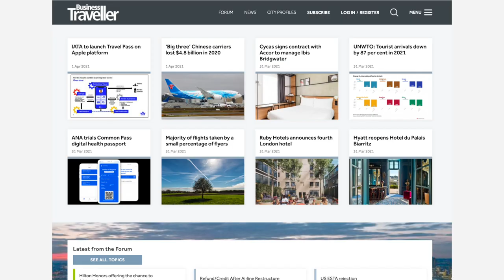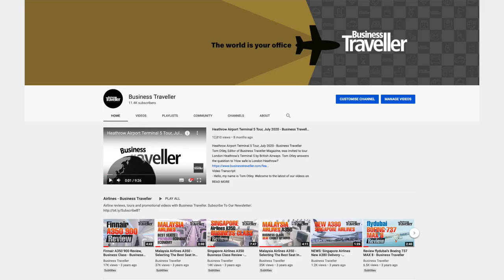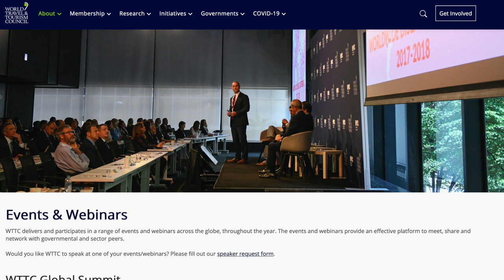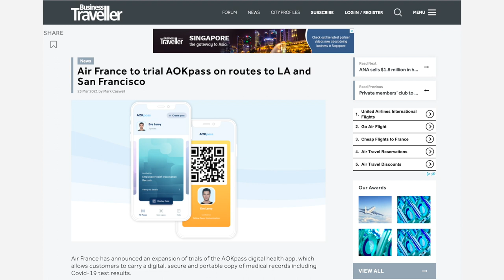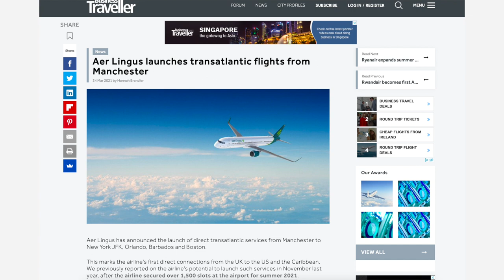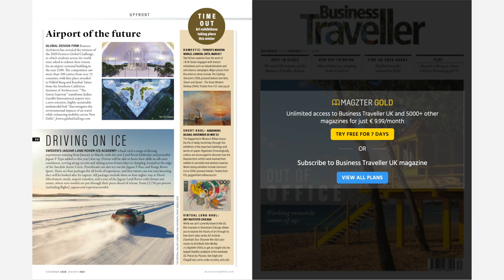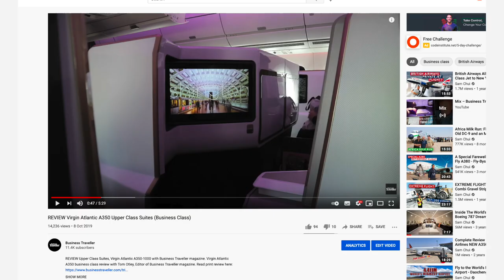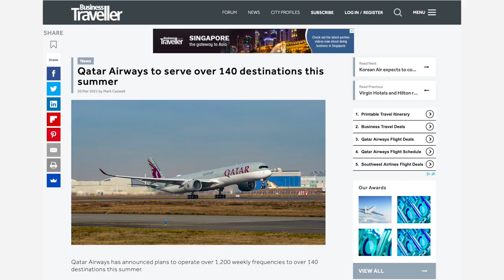MICE Conversations - Tom Otley, Editor Business Traveller magazine - The Dublin MICE Meet Up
MICE Conversations. In this episode we talk with Tom Otley, Editor of Business Traveller magazine in London. Tom normally spends his time travelling, reviewing business hotels, airline seats and airport lounges. Business Traveller also run events for the business travel industry.

From the Business Traveller website: 'Business Traveller is the leading magazine for the frequent business traveller , with 14 editions worldwide — in the UK, US, Asia-Pacific, Middle East, China, France, Germany, Denmark, Hungary, Africa, Russia, Poland, Israel and India, as well as a number of websites.

Launched in the UK in 1976, Business Traveller has become the leading magazine around the world for the frequent corporate traveller. A consumer publication, it is aimed at entertaining business travellers, saving them money and making their travelling life easier. Each edition is packed with editorial on the latest news about airlines, airports, hotels and car rental.' About Tom Otley

Where to find Business Traveller magazine.

Interview recorded Monday 29th March 2021. Business Traveller magazine is a client of TravelMedia.ie. TravelMedia.ie manage the Business Traveller YouTube channel.

Business Traveller magazine, Panacea Media.
41-43 Maddox Street, London, W1S 2PD

Topics and questions, timeline or video chapters.
00:00 - Intro
00:47 - How has the last 12 months been for you working from home?
01:43 - What has Business Traveller magazine been doing during the lockdown?
05:22 - Will the UK be able to travel from May 17th?
08:44 - Who in travel will lead us out of the lockdown, government or industry, e.g. airlines? The US or UK or the EU?
11:51 - Once everyone is vaccinated, will we still have testing? If there is still a testing requirement travel won't open up fully.
16:30 - Will it be business or leisure travel that opens up first?
19:37 - Are you seeing any new trends emerge?
22:47 - Do people now feel it is safe to travel again?
25:41 - Where to find out more about Business Traveller?

Transcript:
- So, hello Welcome to another MICE conversation session. My name is Michael Collins. I run TravelMedia.ie I'm based in Dublin normally and we run the Dublin MICE Meetup which is an outbound event for the MICE industry. Today, I'm talking to Tom Otley. Tom, you can see on the screen beside me here. Tom is the editor of Business Traveller magazine and Tom normally should travel more than I do Tom is based in London and therefore offers us a somewhat unique perspective. Obviously, Tom is not pure to the MICE industry but I think Tom will give us a very good perspective on what is happening. Tom is shaking his head. On business travel, let's say which is very much MICE. So Tom, how are you? Thank you for joining us. How has the last 12 months been for you working from home? I assume that is home at the background.

- It is, it is home, yeah, well, I mean there've been advantages, I suppose, working from home. I did a fair bit of it before when I wasn't travelling but obviously the big thing for all of us has just been the complete lack of travel and that's both transient business travel. So those short trips where you're just going for meetings but also all the big get togethers that were a part, I guess of everyone's calendar. So for, for someone like myself, that was an ITB The Big Travel Fair in March in Berlin. And that was proceeded by the Hotel Investment Conference. We had the Arabian Travel market, World travel market. So all of those sort of larger meetings and conferences and exhibitions and then all the smaller ones as well, which were were very important. They've all, well, they've all gone on to zoom, if they still exist.

- And I should probably warn everybody or flag the fact that we both agreed we'd wear or dress casual today. But Tom being Tom has a quirky sense of humour decided he would put on a shirt and tie. So thank you for that, Tom.

- Well, the top half, is in the quirky bit. It's what I'm wearing on the bottom half which is nothing at all. If it goes badly, I'm just going to move the camera.

- The other thing for the sake of clarity or transparency I should say that my company TravelMedia we work with Tom and Business Travel Magazine and we manage Tom's YouTube channel. So normally we would be editing Tom's content

- [Tom] Will this be on there or will it be on your YouTube channel?

- It'll be on the TravelMedia. Well we can put it up onto your one as well Tom, Why not.